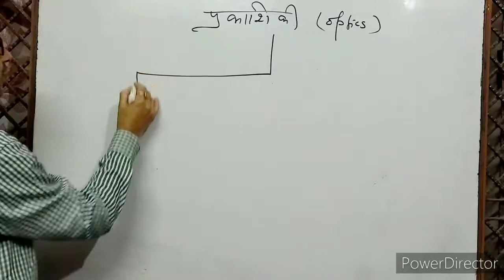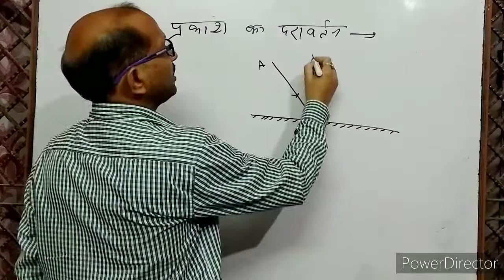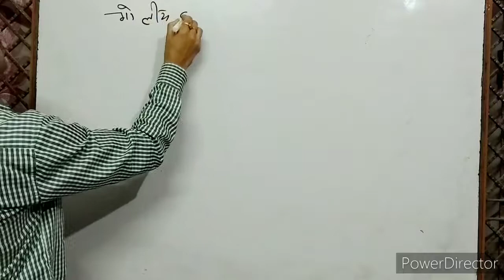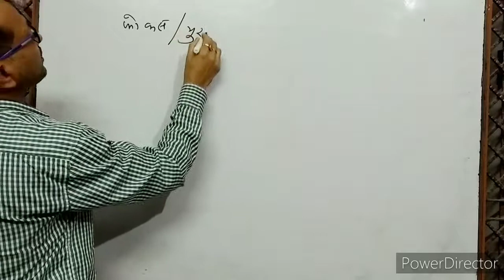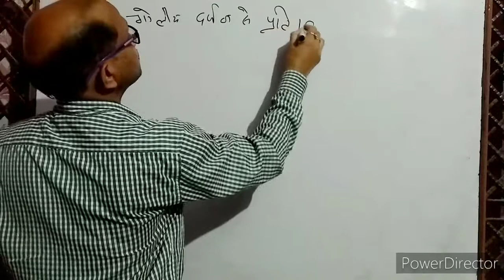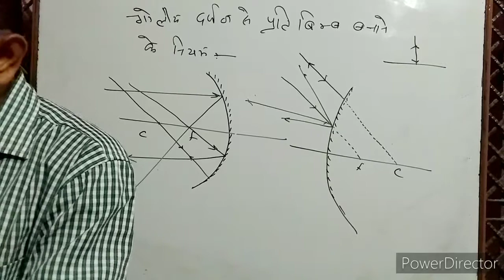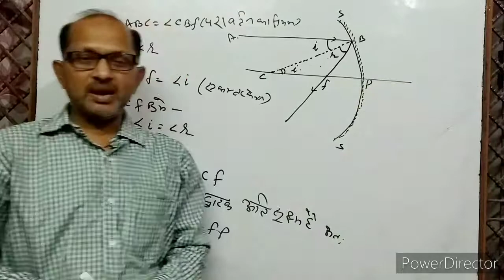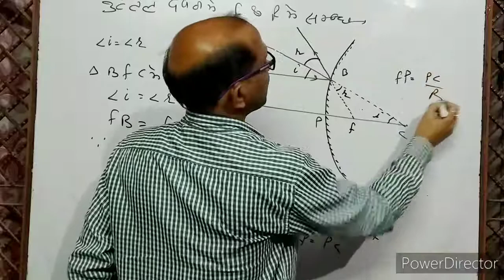XII- 13.1, Reflection Of Light ( प्रकाश का परावर्तन ), फोकस दूरी और वक्रता त्रिज्या में सम्बन्ध ।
In this video I have discussed about , pane Mirror, concave Mirror, Convex Mirror, Reflection by Mirror, pole, center of curvature, radius of curvature, principal Focus Of Mirror,
Relationship between radius of  curvature and focal length.
इस वीडियो में मैंने समतल दर्पण, अवतल दर्पण , उत्तल दर्पण तथा इनसे होने वाले प्रकाश के परावर्तन को समझाया गया है।
दर्पण का ध्रुव, वक्रता केंद्र, वक्रता त्रिज्या, मुख्य फोकस की परिभाषाएं बताई गई हैं।
वक्रता त्रिज्या तथा फोकस दूरी में संबंध को सिद्ध किया गया है।XII- 13.1, Reflection Of Light ( प्रकाश का परावर्तन ), फोकस दूरी और वक्रता त्रिज्या में सम्बन्ध ।